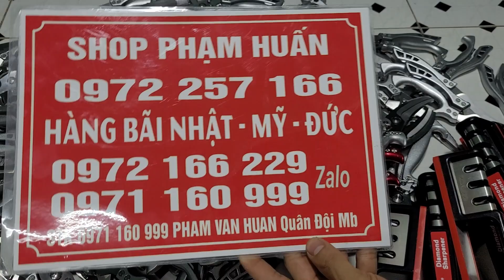Xả xả xả 150k kéo gà đức, mài dao 3 khe nhật, thanh lý lô kéo xỉ lẻ lh